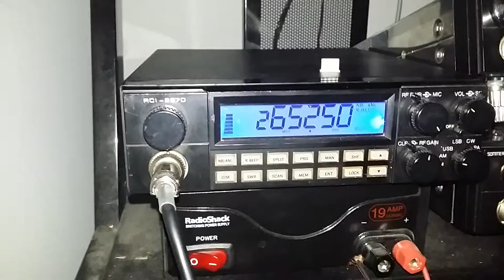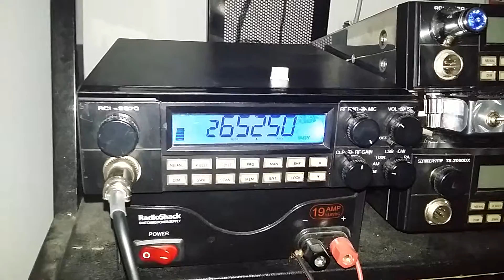Saludando al charmin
X libres puebla con el puro radio ay aja!!!